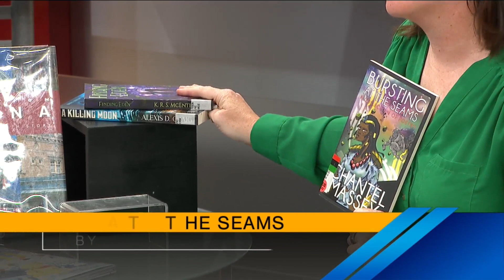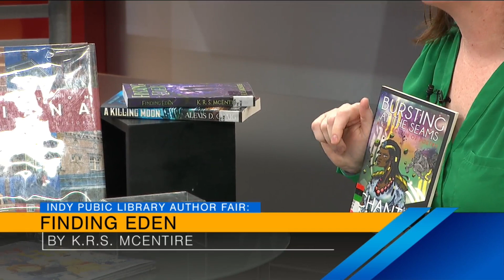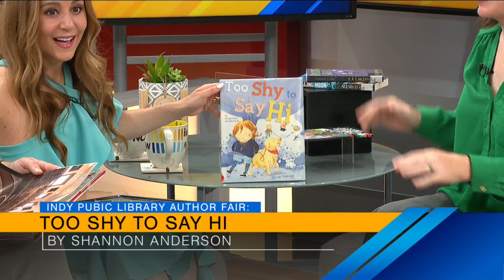Learn from local authors at the Indy Author Fair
Jill Edwards the Adult Program Specialist at the Indianapolis Public Library stopped by ahead of the Indy Author Fair. Over 40 authors from a wide array of writing styles , genres, and experiences will be available to sign and sell their books. There will also be a meeting with the authors and writing workshops you can take part in.

The Indy Author Fair is taking place on Saturday, August 6th at 11 a.m. until 4 p.m. at the Central Library and is free and open to the public.

To learn more visit indypl.org.